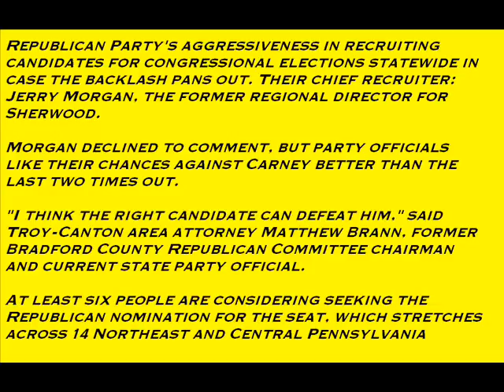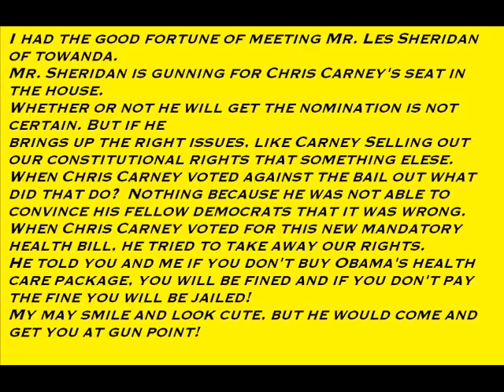A candidate against Carney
Les Sheridan 9 Watts Street, Towanda PA 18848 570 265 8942